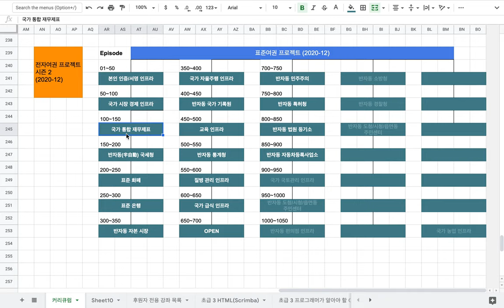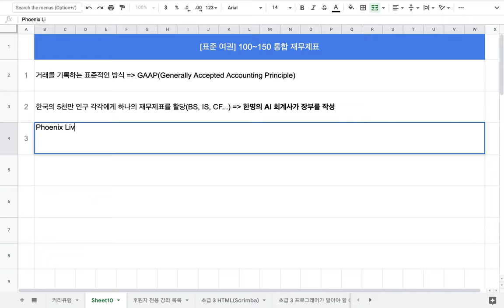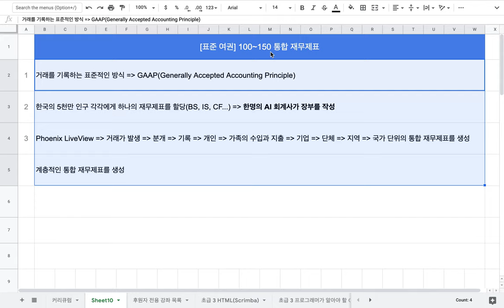[표준 여권] 100~150 국가 재무제표 인프라